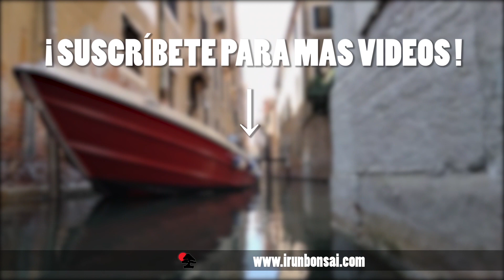FAIL¿? Segundo acodo al KAKI